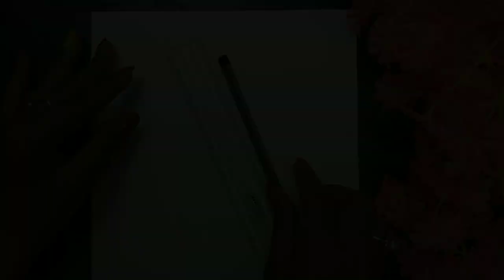Independence day drawing || How to draw Flag Mandala for beginners || Tricolor simple mandala art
Independence day drawing || How to draw Mandala for beginners || Tricolor simple mandala art

1.A4 paper
2. Protractor
3. Transparent scale
4. Pencil
5. Eraser
6. Gel pen
7. Compass
8. Tricolored pen

❤hope you like the mandala drawing😊

Independence day mandala art
independence day mandala drawing
Tricolor mandala art
Independence day drawing
Tricolor mandala drawing
How to draw mandala for beginners
Mandala art
Mandala drawing
Simple mandala art
Easy mandala art
Republic day mandala art